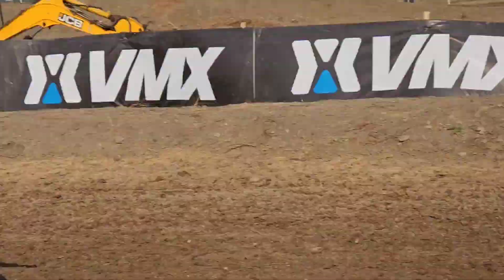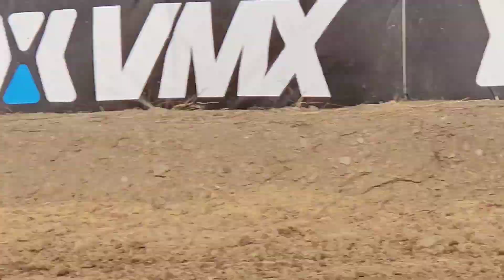MOTO2 SE 85 EDAN M,ATHAR APOTIK TUTUP G ADA OBAT SEMUA MAU DI OPERLAPS JC SUPERTRACK